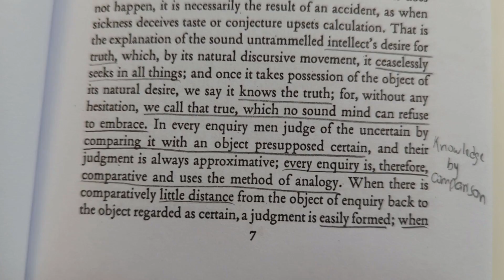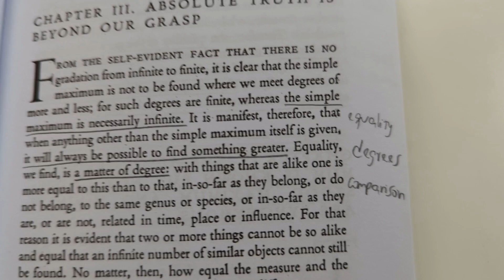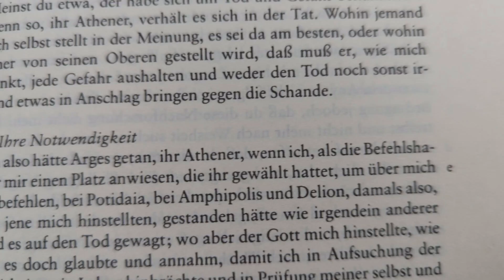Docta ignorantia, ou a ignorância aprendida - Sócrates, Nicolau de Cusa e a ignorância na filosofia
Nem toda ignorância é igual. Em sua obra "De docta ignorantia", Nicolau de Cusa (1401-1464) apresenta o conceito de ignorância aprendida e sua principal aplicação: o conhecimento de Deus. O que nos interessa neste vídeo, contudo, é sua investigação epistemológica e a relevância da ignorância para o fazer filosófico.